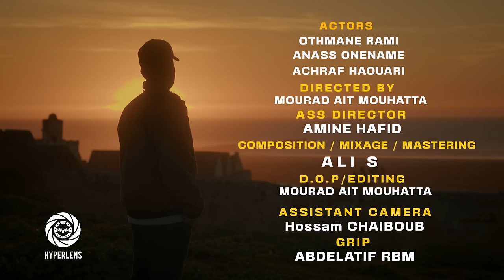TIJARA X CHEB BILAL X AL KAYSSAR X OMAR BADREDDINE (ALI S REMIX)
TIJARA تجارة  OFFICIAL MUSIC VIDEO BY @Ali_S_Music  @al.kayssar  @omarbadreddine
SPECIAL THANKS TO OUR BIGGEST STAR CHEB BILAL

LYRICS & PERFORMED BY
ALI S
AL KAYSSAR
OMAR BADREDDINE

COMPOSITION & MIXAGE & MASTERING BY ALI S

D.O.P & EDITING BY MOURAD AIT MOUHATTA
ASS DIRECTOR AMINE HAFID
ASSISTANT CAMERA HOSSAM CHAIBOUB

ACTORS
OTHMANE RAMI
ANASS ONENAME
ACHRAF HAOUARI

GRIP
ABDELATIF RBM